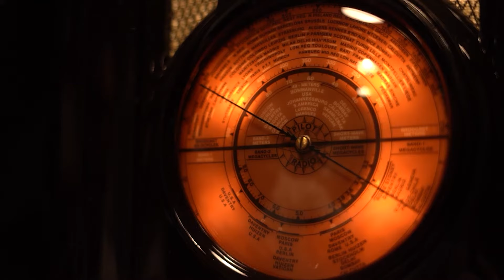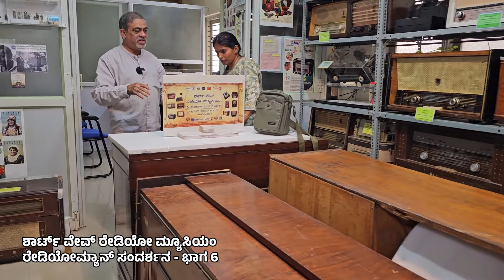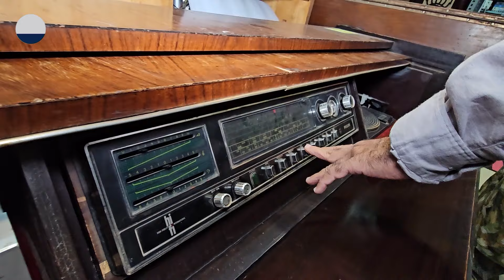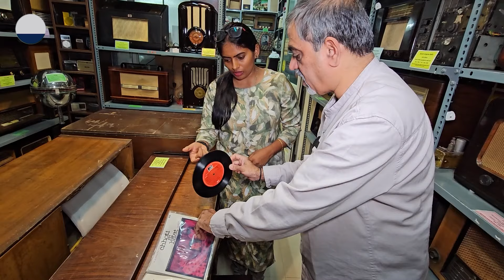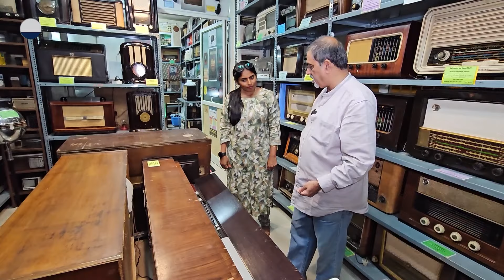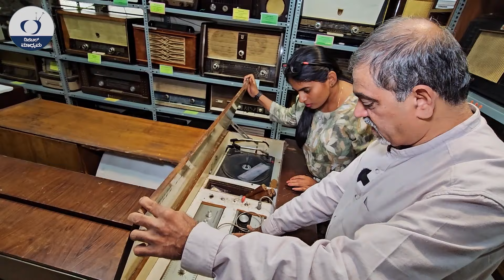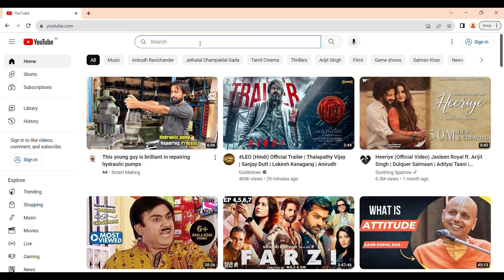Bed size ಗಾತ್ರದ ರೇಡಿಯೋಗ್ರಾಮ್ ನೋಡಿ..! ಎಂದು ನೋಡಿರದ ವಿಸ್ಮಯ ರೇಡಿಯೋ - Radio Museum- Radio Man -Nandini-6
ಭಾರತದಲ್ಲಿಯೇ ಪ್ರಥಮವಾಗಿ ಅಪರೂಪದ ರೇಡಿಯೋ  ಸಂಗ್ರಹವನ್ನು ಮಾಡಿದ್ದಾರೆ  ನಮ್ಮ ಹೆಮ್ಮೆಯ ಕನ್ನಡಿಗ ಉದಯ್ ಕಲ್ಬುರ್ಗಿ. ಈ ವಿಡಿಯೋ ನೋಡಿ ನಿಮ್ಮ ಅನಿಸಿಕೆ ತಪ್ಪದೆ ತಿಳಿಸಿ.
ಸಾಧ್ಯವಾದ್ರೆ ನೀವು ನಿಮ್ಮವರೊಡನೆ ಒಮ್ಮೆ ಭೇಟಿ ನೀಡಿ

SHORT WAVE RADIO MUSEUM
Basaveshwar Nagar, Bengaluru, Karnataka 560079

ಪ್ರೀಯ ವೀಕ್ಷಕರೇ...
ಧನ್ಯವಾದಗಳು
Nandini Akarsh

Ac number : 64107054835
Ifsc code : SBIN0040200
Branch : ADB branch , Hassan

Radio Collection, Short Wave Radio Museum, The Radio Man, The Incredible Journey of Uday Kalburgi, India's 1st Radio Museum @Bangalore "Short Wave Radio
Vintage radio collection
Radio History in kannada, Radio museum in kannada, Radio Museum Videios, Radio Museum Documentary, Radio history in kannada, vintage Radio collection Bangalore, mysoorina kathegalu, ರೇಡಿಯೋ ಮ್ಯೂಸಿಯಂ

Vantamuri saradesai palace,
belagaum vaade videos, turamuri vaade videos , chachadi vaade videos , tallur vaade videos ,
kerakalamatti vaade videos, kokatanuru vaade History, shindekurabetta vaade, mummagatti
vaade,menedal vaade, gajendragada vaade history, kavalur vaade, kittur vaade, shirasangi vaade,
navalagunda vaade, yadahalli vaade, neginala vaade, itigatti vaade, surpur vaade, arbhavi vaade,
uttara karnataka palace tour, uttara karnataka vaade tour, north karnataka vaade, waade kannada
information, vaade film, vaade kannada documentry, vaade shooting places,
Digital Maadhyama vaade, Digital Madhyama Karnataka vaade tour, Digital
Maadhyama vaade itihasa, Digital Maadhyama vaade story, digital maadhyama
desai life story, Digital Maadhyama waade, Digital Maadhyama uttarakarnataka
Story, Digital Maadhyama uttara karnataka palace, digital maadhyama uttara
karnataka fort
karnataka History, uttarakarnataka History, Uttarakarnataka Famous Places,
Vaade Tour, Farm Tour, karnataka vaade Tour, Belagaum History, Athani History ,
Bailhongal History, Belgaum History, Chikkodi History, Hukkeri History, Khanapur
History, Ramdurg History, Raybag History, Saundatti History, belagaum history
Documentry,
North karntaka History Videos, Bagalkote History Videos , Bijapur History Videos,
Gadag History Videos, Dharwad History Videos, Haveri History Videos, Bellary Koppal History
Videos, Raichur History Videos, Vijayanagara History Videos, Yadgir History
Videos, Hyderbad karntaka
Digital Maadhyama NandiniKL, Digital Maadhyama Akarsh Haralakatta, Digital
Maadhyama nandini gowda kl, digital maadhyama videos, Digital Maadhyama
Documentry, digital madhyama kannada, nandini akarsh, digital maadhyama
travel story, digital maadhyama kannada youtube channel, digital maadhyama life
story, digital maadhyama vaarada kathe, digital maadhyama nammakathe nimma
veerappan story, rajkumar kidnap story, Police story, darshan, Sangolli Rayanna,
karnataka Chief Minister Life story, kannada Cinema Celebrity Life story , IPS
officer Life story, kitturu history, Kittur Rani channamma Life story

veerappan story, rajkumar kidnap story, Police story, darshan, Sangolli Rayanna, karnataka Chief Minister Life story, kannada Cinema Celebrity Life story , IPS officer Life story, kitturu history, Kittur Rani channamma Life story